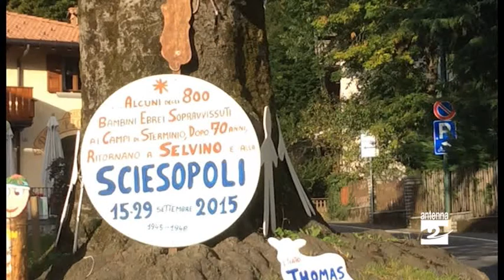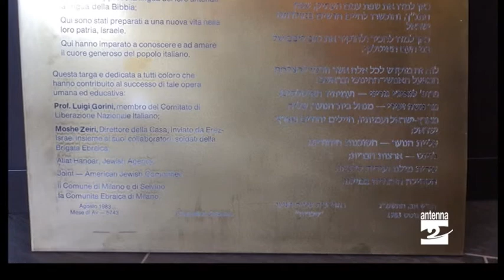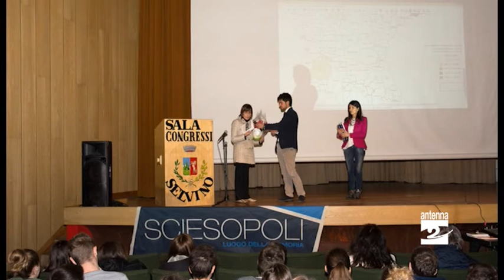Dopo 70 anni a Selvino i bambini di Sciesopoli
Settant’anni fa Sciesopoli apriva le porte ai bambini ebrei sopravvissuti alla shoah e ai campi di sterminio nazisti. Ne vennero accolti 800: ripresero a vivere, giocare, studiare, forse riassaporarono anche il gusto della felicità. In questi giorni alcuni di quei bambini tornano a Selvino, nella colonia che li ospitò.